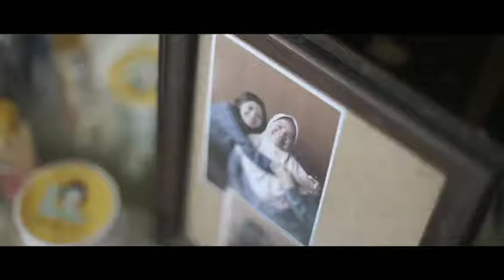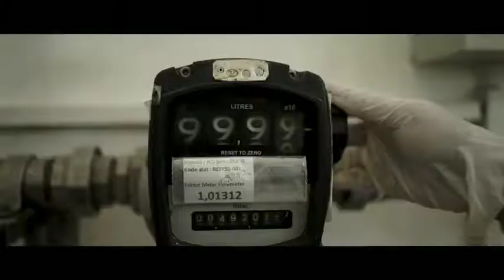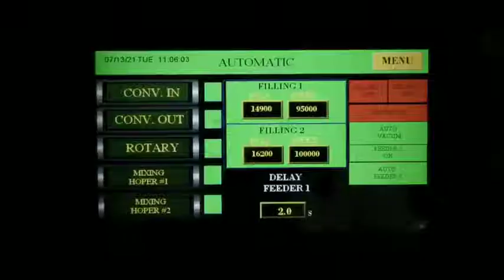Company Profile Kimia Farma Tbk. Unit Plant Semarang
Official Account of PT. Kimia Farma Tbk. Unit Plant Semarang
Contact Center : 1500-255
Twitter dan Instagram : @kimiafarmacare @kfplantsemarang